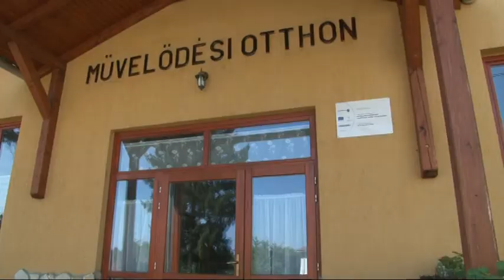Ingyen wifi - Kurdon és Bátaszéken is lehet majd internetezni a települések számos pontján.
Szeptemberre Kurdon és Bátaszéken is  szabadon lehet majd internetezni a települések számos  pontján. Egy 15 ezer eurós  Európai Uniós pályázat eredményeként nyerték  el az önkormányzatok a lehetőséget a hálózat kiépítésére.